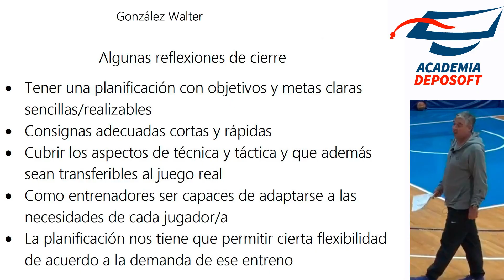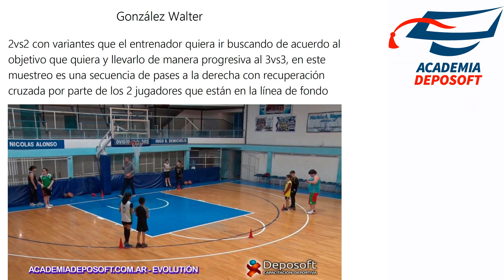Juegos utilizados durante la conferencia de Walter Gonzalez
resumen de los juegos usados por el entrenador durante su conferencia la INICIACION AL BASQUETBOL DESDE UNA PERSPECTIVA EDUCATIVA.
Sabemos lo que tu alma necesita... lleva a tus dirigidos al próximo nivel
este video forma parte de nuestros canales de clinicas y cursos